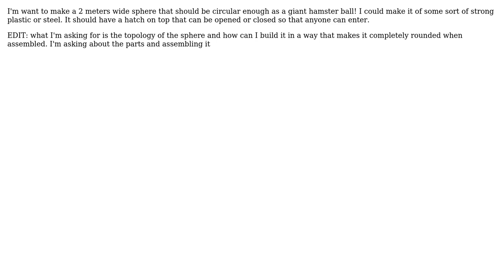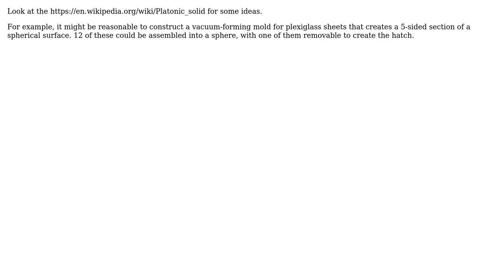Engineering: How do I fabricate a sphere? (2 Solutions!!)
Engineering: How do I fabricate a sphere?

With thanks & praise to God, and with thanks to the many people who have made this project possible! | Content (except music & images) licensed under CC BY-SA | Music | Images & others | With thanks to user None user Dave Tweed user Chris Johns and the Stack Exchange Network Trademarks are property of their respective owners. You are responsible for your own actions.